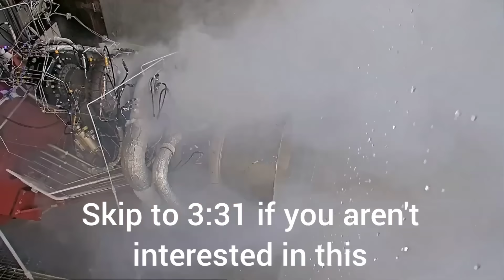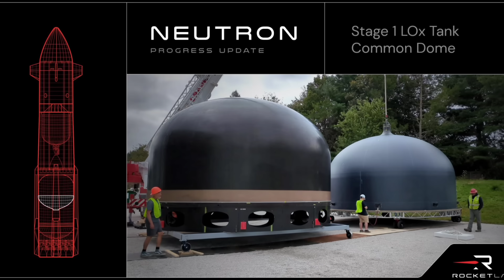The most sophisticated rocket ever is coming next year! And SpaceX isn’t building it!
In 2025, a new and remarkably sophisticated rocket will fly for the first time.  Every bit of the construction and design employs bleeding edge technology.
And, amazingly, SpaceX has nothing to do with it.

SUPPORT HAYZEGRAYART!